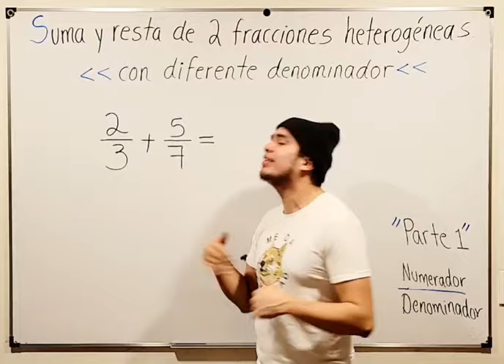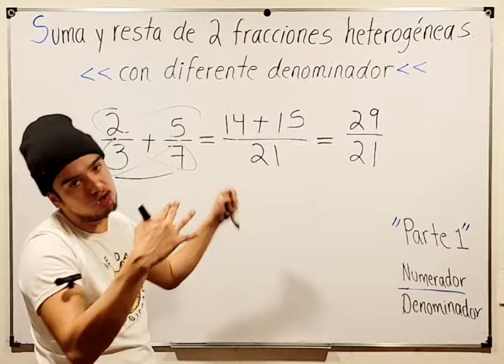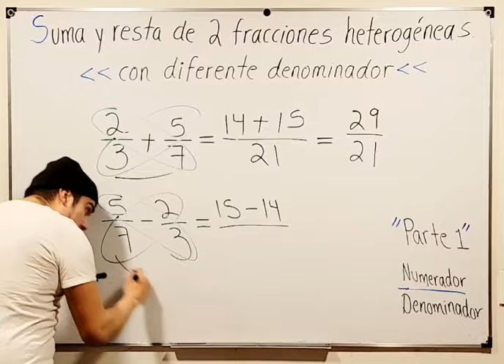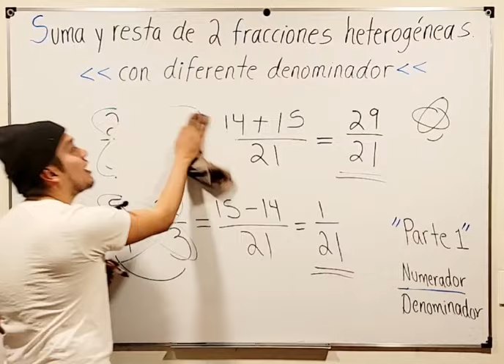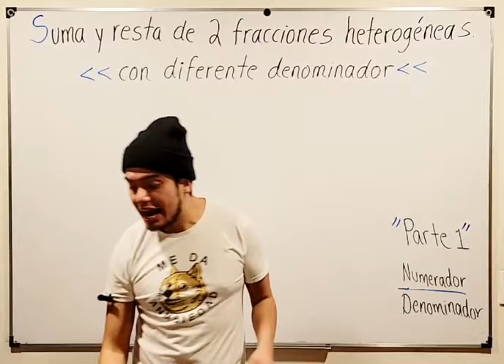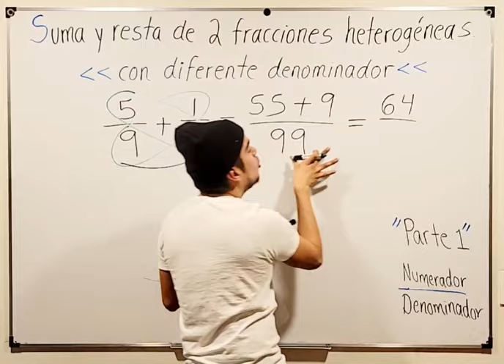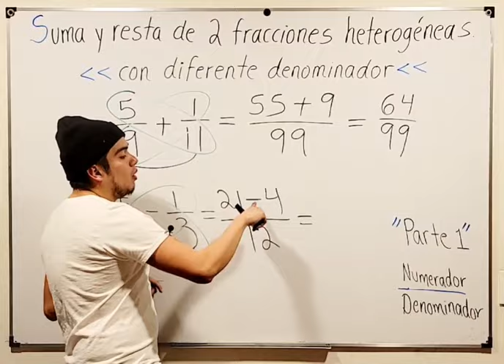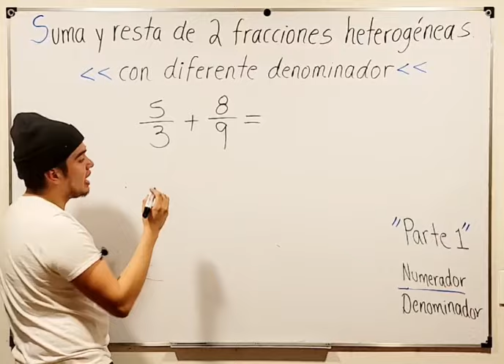Suma y resta de dos fracciones heterogéneas | Diferente denominador Parte 1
¿Te enfrentas al desafío de sumar y restar fracciones con diferentes denominadores? ¡No busques más! "Suma y Resta de Fracciones Heterogéneas" es tu recurso definitivo para dominar estas operaciones matemáticas. Con explicaciones detalladas y ejemplos prácticos, te enseñaremos cómo encontrar el mínimo común denominador y combinar fracciones de manera eficiente.

📖 En Este Video Aprenderás:

El concepto detrás del mínimo común denominador (MCD).
Métodos paso a paso para encontrar el MCD de dos o más fracciones.
Cómo sumar y restar fracciones con diferentes denominadores utilizando el MCD.
Estrategias para simplificar las fracciones después de sumarlas o restarlas.
👨‍🏫 Perfecto Para:
Estudiantes que están aprendiendo sobre fracciones en la escuela, padres que necesitan apoyar a sus hijos con las matemáticas en casa, y educadores que buscan recursos adicionales para sus lecciones.

🔎 Temas Explicados:

Diferencia entre fracciones homogéneas y heterogéneas
Cómo trabajar con fracciones heterogéneas
Suma de fracciones con diferentes denominadores
Resta de fracciones con diferentes denominadores

¡Tu apoyo nos ayuda a crear más contenido educativo como este!